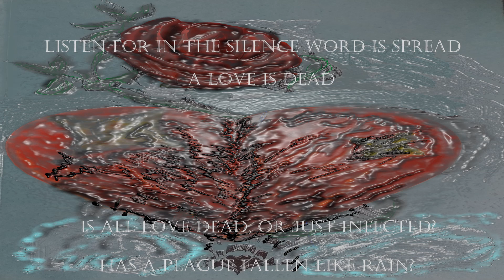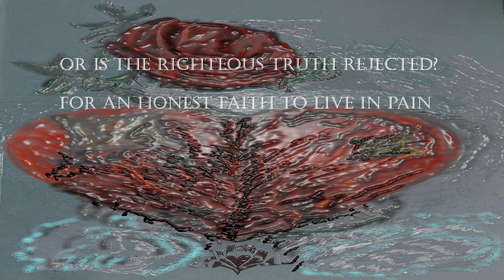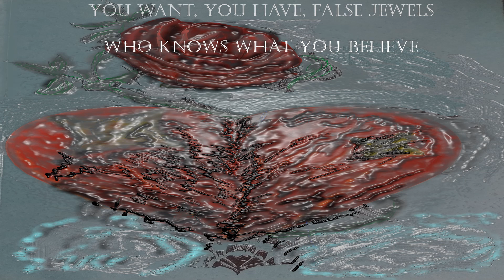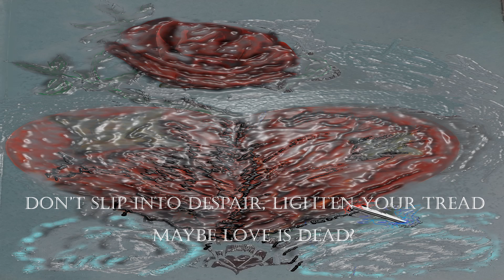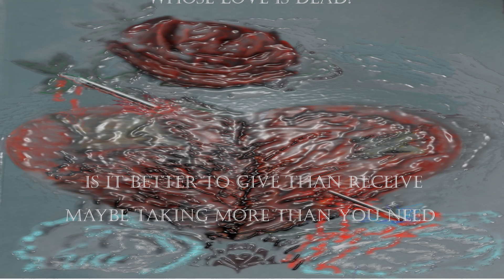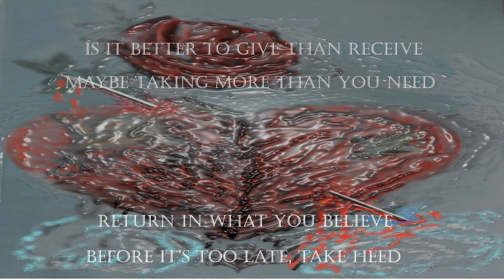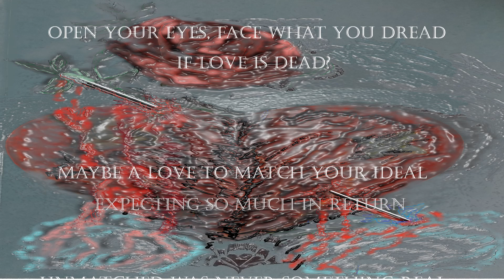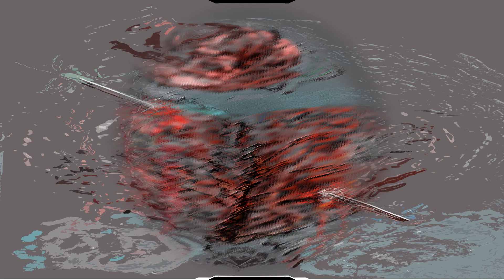deathoflove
memory from past feelings from those who were,now maybe they are not!
Their memory will last as long as the feelings do.